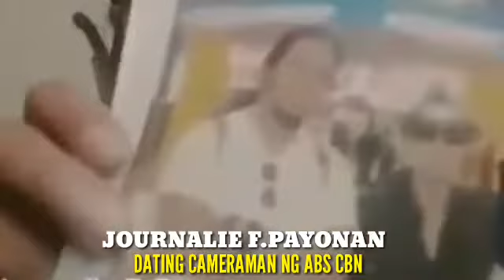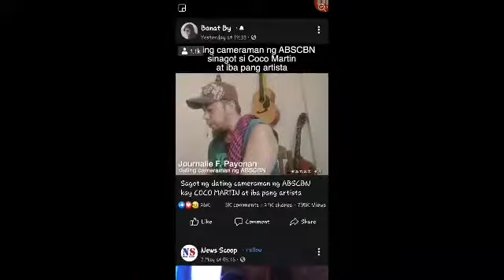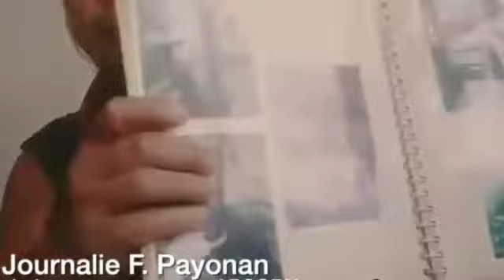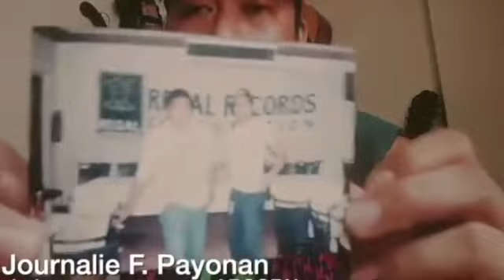DATING CAMERAMAN NG ABS,SINAGOT SI COCO MARTIN ||Tunay Na ugali ni Coco M Binulgar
CRedit to the photo and Video:
5000 to 8000
Form
Financial Assistance
Duterte